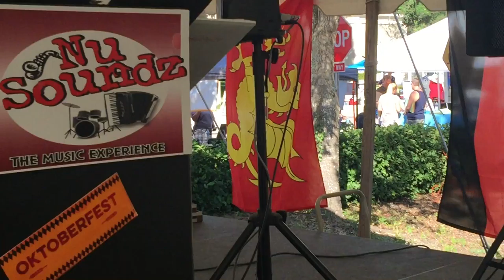Nu Soundz @ Tarpon Tavern 2015-2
Polka Music Oktoberfest